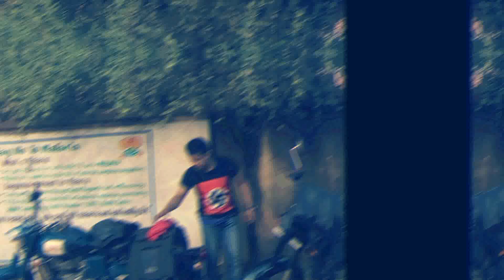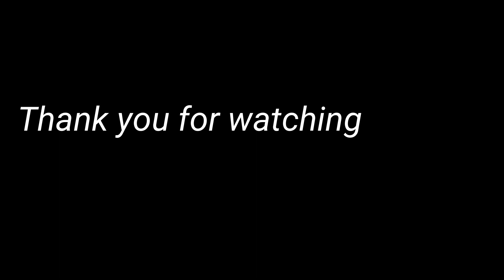Imphal to moirang, imphal to kwatha photo collection